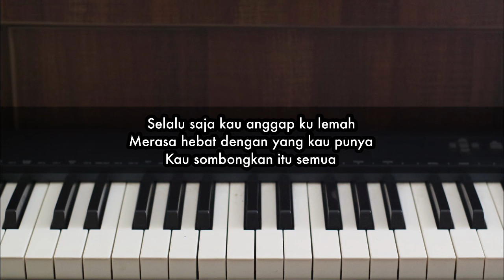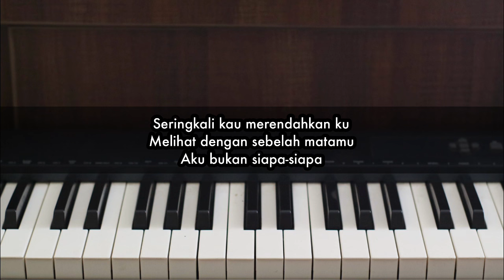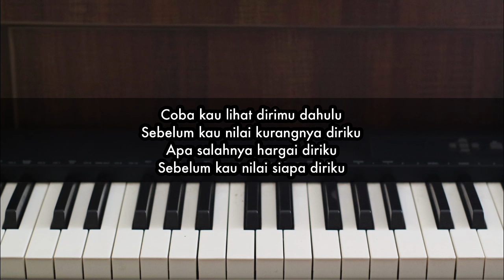Hargai Aku - Armada | Piano Karaoke by Andre Panggabean